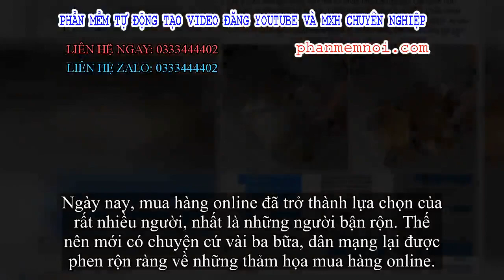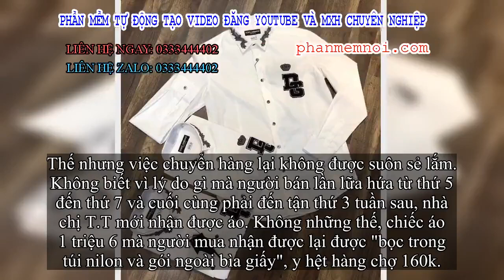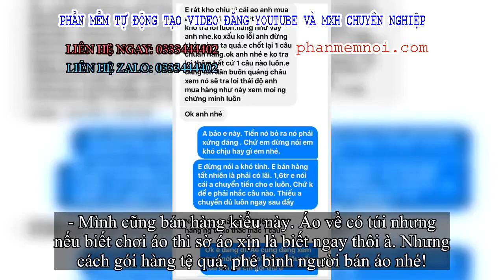✅ Chàng trai bàng hoàng khi mua online chiếc áo 1,6 triệu lại nhận bọc hàng như 160k, nhưng phản ứng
Đặt Mua  Qua ZALO 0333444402

✅Ngày nay, mua hàng online đã trở thành lựa chọn của rất nhiều người, nhất là những người bận rộn. Thế nên mới có chuyện cứ vài ba bữa, dân mạng lại được phen rộn ràng về những thảm họa mua hàng online.
Mà chẳng thà vì ham rẻ, vì dáng không chuẩn như mẫu thì có gặp thảm họa, người ta cũng ngậm ngùi chấp nhận. Đằng này bỏ tiền triệu để mua 1 chiếc áo mà vẫn gặp chuyện ấm ức thì đúng là không còn gì để nói. Câu chuyện mà vợ chồng chị T.T gặp phải dưới đây là một ví dụ điển hình.
Chẳng là chồng chị T.T có đặt mua một chiếc áo với giá 1100k từ Facebook có tên H.C.L. Tuy nhiên sau đó người bán bảo là báo nhầm, chiếc áo này phải 1600k mới đúng thì chị cũng chuyển khoản ngay chứ không nề hà gì.
Thế nhưng việc chuyển hàng lại không được suôn sẻ lắm. Không biết vì lý do gì mà người bán lần lữa hứa từ thứ 5 đến thứ 7 và cuối cùng phải đến tận thứ 3 tuần sau, nhà chị T.T mới nhận được áo. Không những thế, chiếc áo 1 triệu 6 mà người mua nhận được lại được "bọc trong túi nilon và gói ngoài bìa giấy", y hệt hàng chợ 160k.
Chiếc áo đặt hàng (bên trái) và chiếc áo nhận được (bên phải).
Vì không có hộp đựng và hóa đơn rõ ràng nên nhà chị T.T quyết định trả lại. Nhưng chị H.C.L lại không đồng ý, cho rằng người mua khó tính, so đo vì chiếc hộp và khiến mình khó chịu, mệt mỏi (?!).
Tin nhắn của người mua và người bán.
Vì chiếc áo có giá trị không nhỏ mà phía người bán cũng có cách giải thích không thỏa đáng nên ngay lập tức, chia sẻ của chị T.T đã khiến dân mạng chú ý. Đa số các ý kiến đều không đồng tình với người bán nhưng cũng người cho rằng đây là chuyện bình thường:
- Nghĩ nó chán chưa?
- Còn nói khách so đo với khó tính nữa chứ! Người ta bỏ 1 triệu 6 chứ có phải 16k đâu mà không so đo. Mà kể cả có 16k đi nữa thì cũng là tiền.
- May là tự đặt cho mình, chứ đặt xong rồi bảo nó ship thẳng cho người yêu, người yêu lại tưởng mua 160k thì tình cảm lại đi xuống ấy nhỉ?
- Mình cũng bán hàng kiểu này. Áo về có túi nhưng nếu biết chơi áo thì sờ áo xịn là biết ngay thôi à. Nhưng cách gói hàng tệ quá, phê bình người bán áo nhé!
- Chị đồng nghiệp chỗ mình mua hàng tiền triệu cũng toàn bọc như thế này, nhưng mà hàng vẫn đẹp. Shop người ta gói như thế này cho chắc chắc với nhẹ cân thôi.
Bình luận của dân mạng.
Hiện tại chưa rõ đúng sai, thật giả thế nào nhưng dân tình vẫn đang để lại nhiều ý kiến khác nhau phía dưới bài viết của chị T.T.